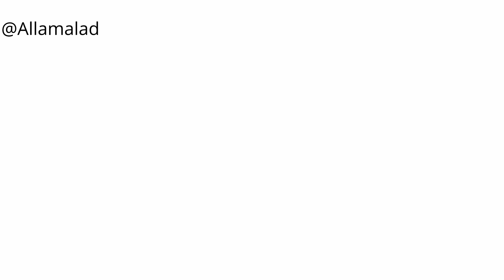DELETE THIS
more testing with opentoonz! I'm actually able to do lip syncing w/ this cuz it has decent (not perfect) but some form of lip syncing lol